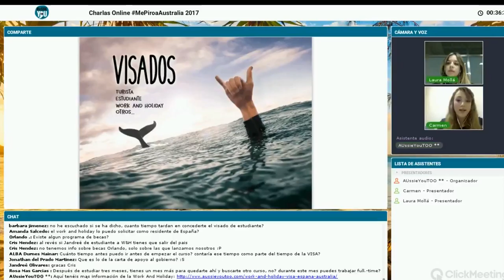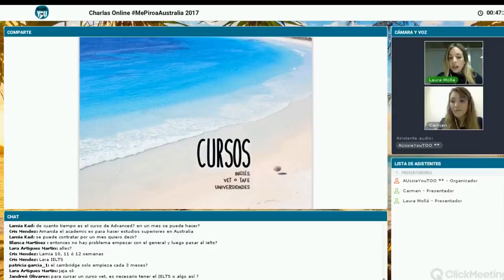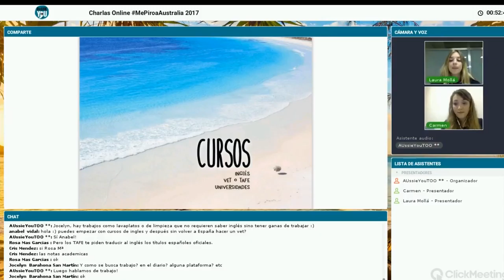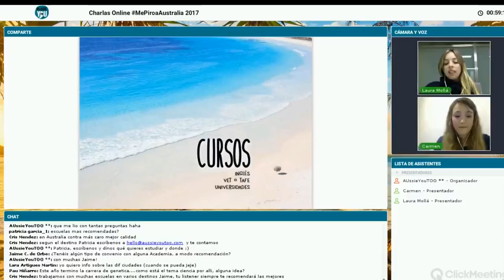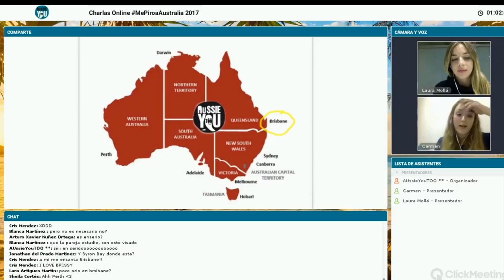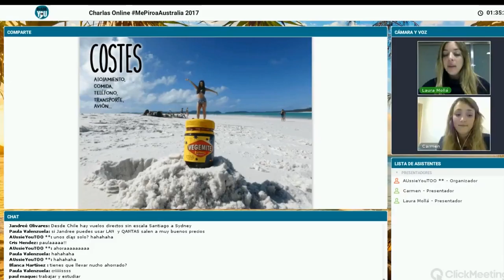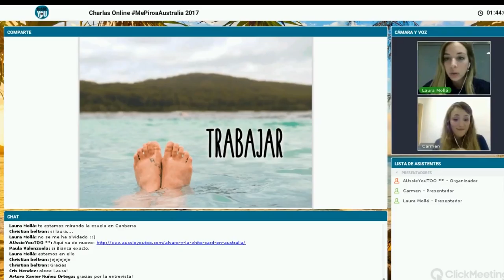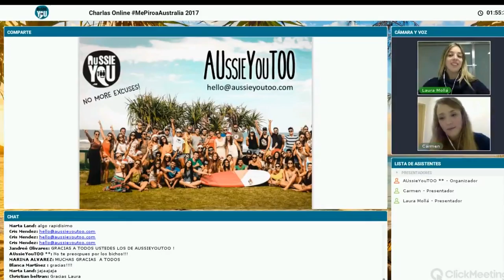CHARLA MePiroaAustralia con Carmen y Laura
Si tenéis dudas podéis escribirnos un comentario :)

En la Charla Online MePiroAustralia de este mes de Febrero contamos con la asistencia de dos de nuestras Listeners: Laura de Valencia y Carmen de Madrid. Las dos se conocen a la perfección el proceso para estudiar y trabajar en Australia y en esta charla os dan toda la información y detalles que necesitáis: hablan de visados, sobre los cursos y la educación,sobre las diferentes ciudades y los costes del viaje.

Esperamos que os ayude :)